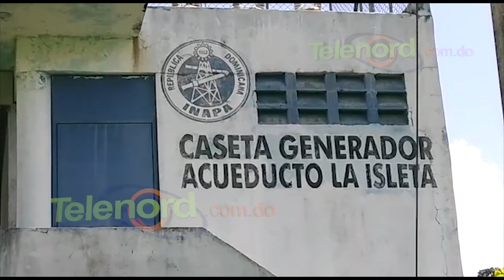Comunidades del municipio de Hostos denuncian la falta de agua potable